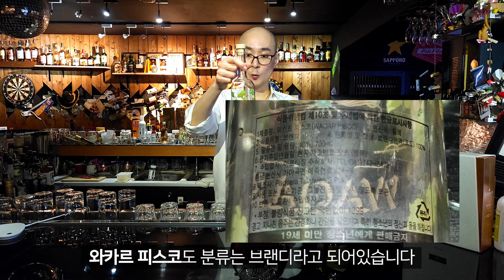[브랜디]꼬냑의 보더리에서 생산한 까뮤 보더리 X.O | 달콤한 포도가 가득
향긋한 포도가 가득 들어있는 까뮤 보더리 XO!!
(이모티콘 같지만 등급!!!)
브랜디에 대한 설명과 맛있는 한잔이 있는 영상!
오늘도 맛있게 즐겨주세요~!

[Video Source Support]
!편집하는 여자님 완전 사랑합니다!